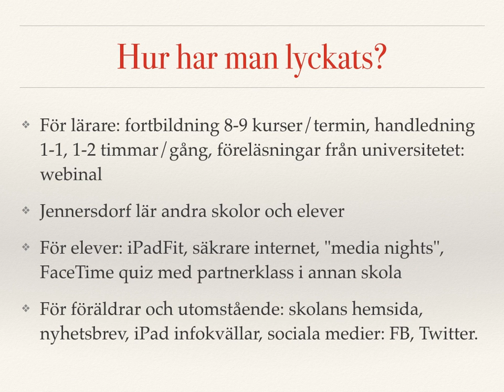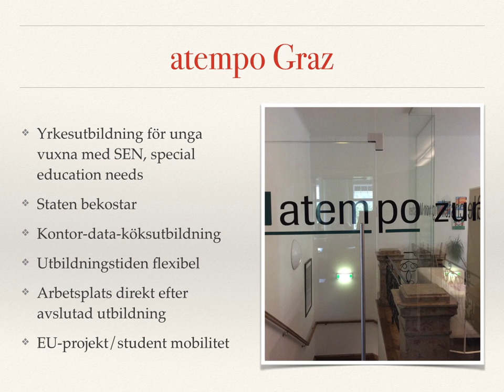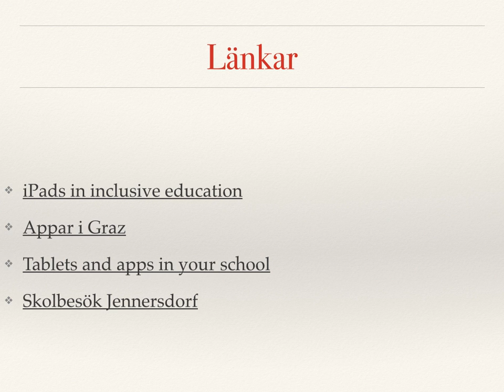Graz-onetoonetogether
Ann Christina Kjeldsens Keynote som film. Filmen är gjord inom ERasmus+ projektet: 1:1 together.